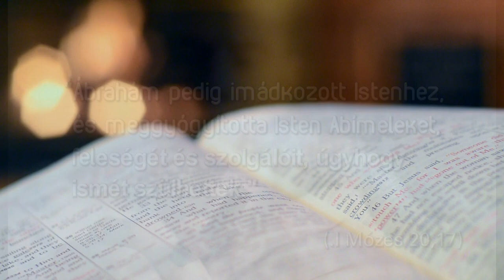I. Mózes 20,17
"Ábrahám pedig imádkozott Istenhez, és meggyógyította Isten Abímeleket, feleségét és szolgálóit, úgyhogy ismét szülhettek." ( I. Mózes 20,17)